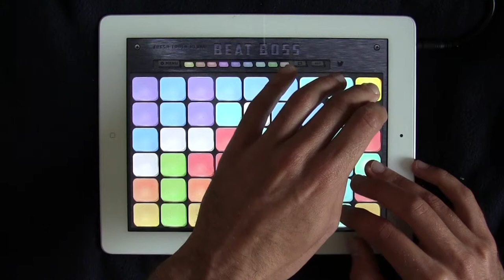Big Room House music app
Play Big Room House builds ups, drops, synths and basslines. Create melodies and pump the crowd with snare rolls and sub drops.

Beat Boss - Big Room House, is a music sampler with 54 touchable sound pads which allow you to create your own house mixes and jam out ideas.